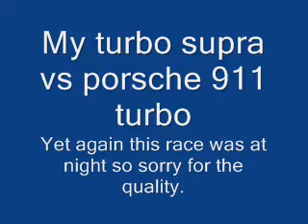little race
my turbo supra vs 911 turbo porsche trying to show off to his son and trying to piss me off by getting up my tail end!